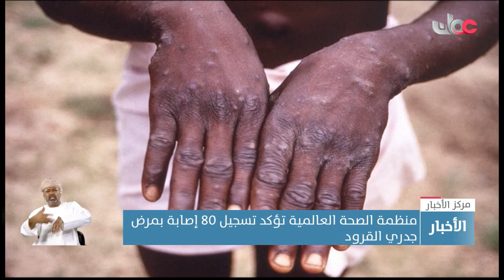منظمة الصحة العالمية تؤكد تسجيل 80 إصابة بمرض جدري القرود